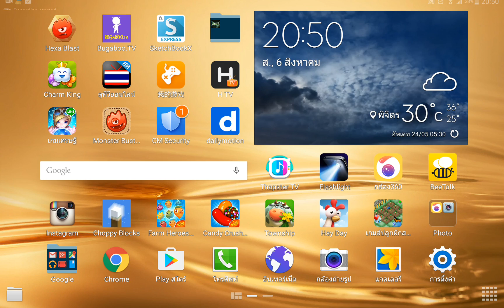Line คุกกี้รัน Season 8 - รีวิวคุกกี้นางฟ้าทะเล Full HD